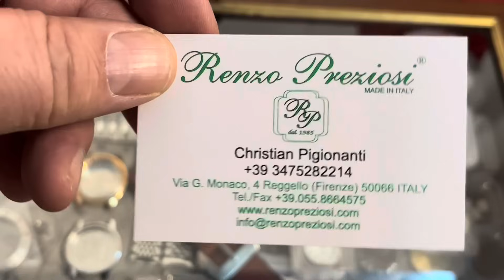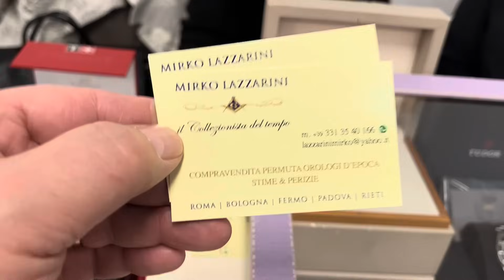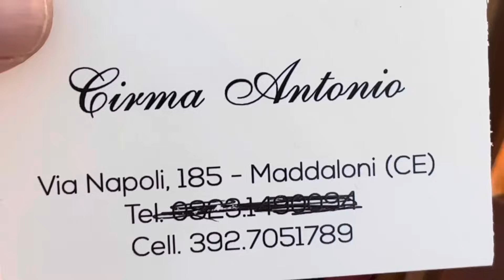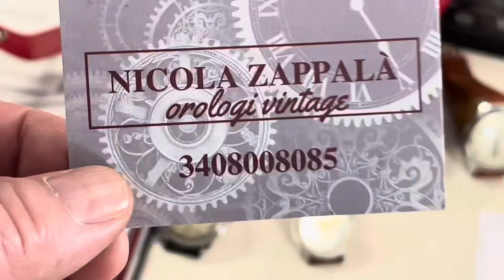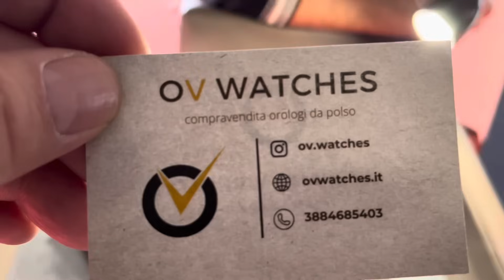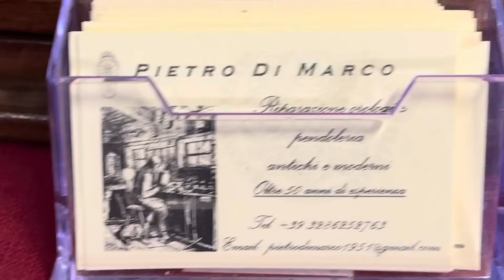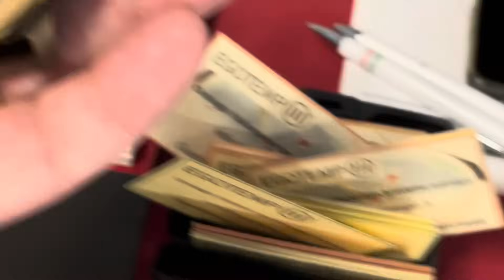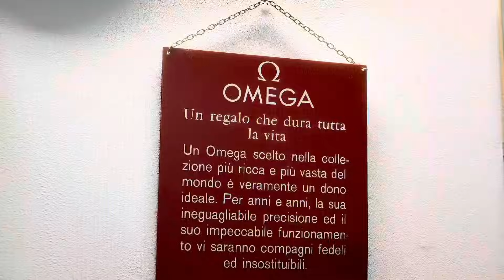OROLOGI A FERMO mostra mercato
Kit per iniziare
Archetto porta monocolo
Porta movimento
Leva sfere
Posa sfere
Carrello affila cacciaviti
Olio moebius 8000